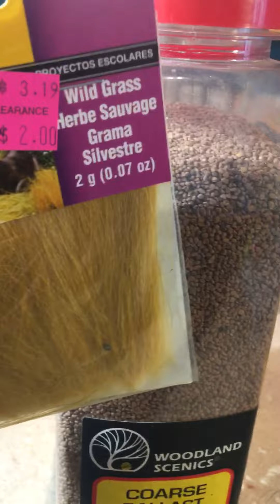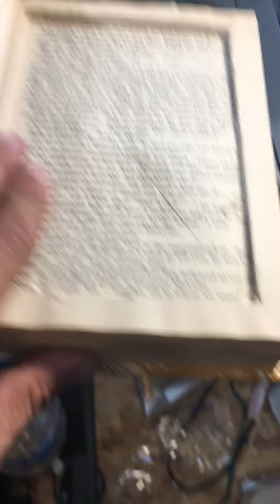Boba Fett is finished